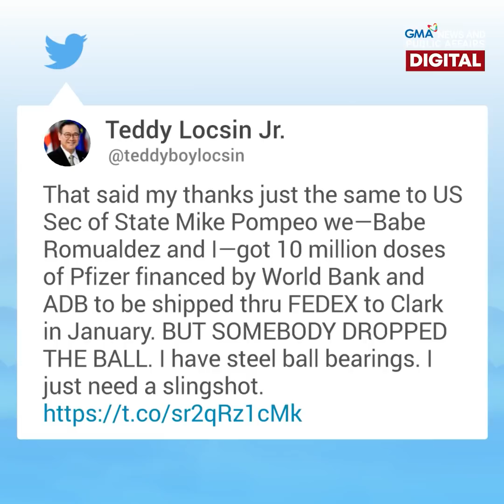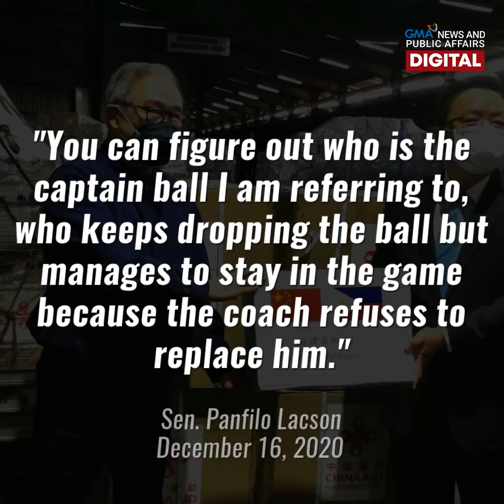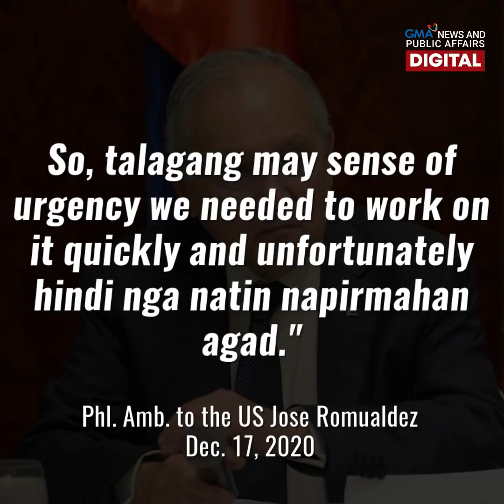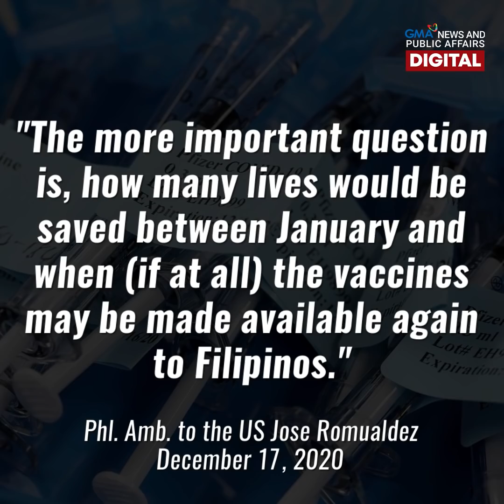GMA News Feed: Sec. Duque, nagpabaya sa pagkuha ng Pfizer COVID-19 vaccine?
Bakuna na, naging bato pa.

Napurnada ang dapat sana'y maagang pagkuha ng Pilipinas ng 10 million doses ng COVID-19 vaccine mula sa Pfizer, dahil daw sa mabagal na pagkilos ng DOH.

Ayon kay Sen. Ping Lacson, hindi agad napirmahan ni Health Sec. Francisco Duque ang kailangang dokumento para sa Pfizer vaccine. Kaya ang mga bakunang nakatakda sanang dumating sa Pilipinas ng January 2021, napunta na sa Singapore.

Ang sagot diyan ni Duque, panoorin sa video!